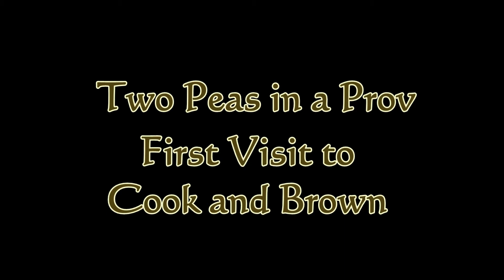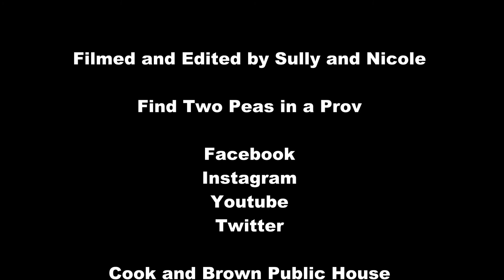Two Peas In A Prov Episode 2: First time at Cook and Brown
Sully and Nicole head out to Cook and Brown Public House for their Wednesday, Burger beer, and bourbon special.